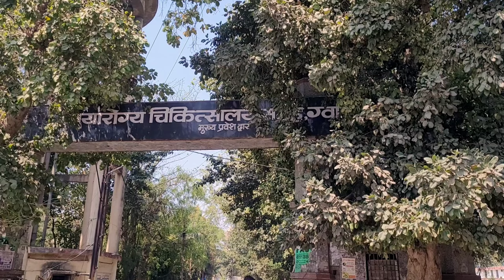G.R.M.C MEDICAL COLLEGE HOSPITAL CAMPUS TOUR VLOG !! JAY AROGYA HOSPITAL !! MADHAV DISPENSARY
GRMC- G.R.M.C MEDICAL COLLEGE gwalior AND HOSPITAL GWALIOR /GAJ RAJA MEDICAL COLLEGE AND JAY AROGYA HOSPITAL

PART _ 1
जय आरोग्य चिकत्सालय ग्वालियर / GRMC COLLEGE AND JAY AROGYA HOSPITAL GWALIOR | MADHYA PRADESH

gangarampur super speciality hospital
gmch super speciality hospital
ghatal super speciality hospital
yatharth super speciality hospital greater noida uttar pradesh
yashoda super speciality hospital in ghaziabad
lalitha super speciality hospital guntur
sahyadri super speciality hospital deccan gymkhana pune
super speciality hospital guindy
super speciality hospital guwahati
super speciality hospital gwaliorgwaliogwaliorgwalior gya hospital gwalior
new jayarogya hospital gwalior
grmc gwalior freshers party
grmce marathon
grmc gwalior
grmc gwalior cut off 2022
grmc medical college gwalior
grmc gwalior hostel tour
grmc gwalior cut off 2023
grmc gwalior campus
grmc gwalior campus tour
cutoff
grmce marathon
jayarogya hospital gwalior

ABOUT THIS VIDEO = दोस्तो इस वीडियो में में आज गज राजा मेडिकल कॉलेज के बारे में बात करने जा रहा हु साथ ही आप को इस कॉलेज के बारे में सारी जानकारी भी बातोउँग की कॉलेज में कितनी सीट mbbs के लिए है  और kitni सीट pg course के लिए है तथा सब फीस संबंधी जानकारी भी बातोउँग साथ ही कॉलज का toure भी आप लोगो को करूँगा |

kautilya academy gwalior
greater gwalior
luxury house in gwalior
gwalior mela 2022
gwalior family vlogs
gwalior dance classes
gwalior railway station
gwalior food tour
gwalior vloggwalior shiv mandir
gwalior wholesale market

Stations vlog of. Shibu ka club vlog
Vlogs of shibu ka club
If you like this video so guy's

vlog kyo banate hai
vlog chennal shibu ka club
life style blog
new blog
roj k blog
zindagi kesi hai hamarai blog
blog chennal
new vlog daily
daily new blog
vlog he blog
morning blog
pure din ki jankari wala blog
blog master
update blog
blog daily new
old vs new blog
Grmc gwalior
Varanasi cricket stadium
Seoni railway station
Gwalior cricket stadium
Gwalior new cricket stadium
Gwalior medical college
Gwalior stadium
Chhindwara railway station
Gwalior cricket stadium new
Jabalpur bus stand
Gwalior international cricket stadium
Gwalior new stadium
Chhindwara station
New gwalior cricket stadium
Grmc medical college campus tour
Grmc college campus tour
Gwalior new stadium
New stadium in gwalior
Gwalior ka stadium
New cricket stadium in gwalior
Gwalior ka naya stadium
Gwalior new stadium cricket